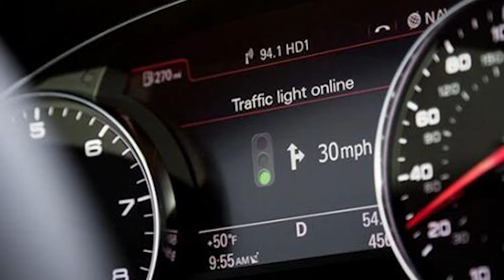Smart traffic lights to ‘TALK’ to drivers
Smart traffic lights to 'communicate' with drivers to inform them when they are about to change. PLUS: Saudi scientists create ‘fastest li-fi luminaire’. AND: New building standard aims to protect the health of occupants. Lux Today August 23rd 2016.